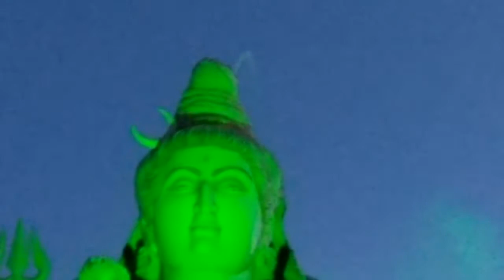Murugesh palya Lord Shiva Temple Bangalore